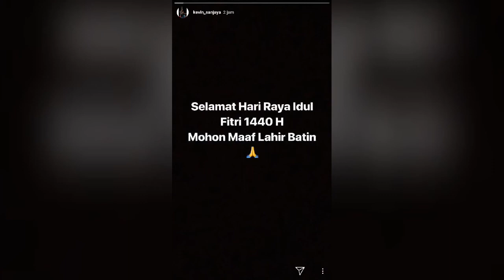Kevin Sanjaya Sukamuljo mengucapkan Idul Fitri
Igs: kevin_sanjaya